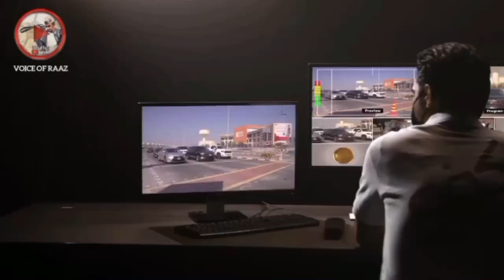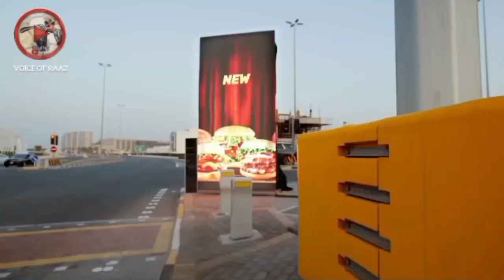அந்த மனசு தான் சார் எல்லாமே..❤️ Humanity of Bahrain Billionaire•Voice Of RaaZ•tamil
In this heartwarming video, we embark on a journey to explore the shared values that unite us as human beings.

Join us as we showcase inspiring stories of kindness, empathy, and compassion that transcend borders and cultures. Witness the incredible capacity of human beings to connect, support, and uplift one another in times of both joy and hardship.

In this video, we highlight the power of empathy - the ability to understand and share the feelings of others. Through heartwarming examples of individuals reaching out to help those in need, we showcase how small acts of kindness can create ripples of positive change in our world.

From heartwarming acts of generosity to the triumph of the human spirit in the face of adversity, we delve into the stories of ordinary people who have transformed lives through their extraordinary actions.

Discover the rich tapestry of cultures, traditions, and beliefs that make up our global community. Embrace the beauty of diversity as we celebrate the uniqueness of each individual and recognize that our differences are what make us stronger, more vibrant, and more resilient as a human family.

In this video, we also explore the potential for growth and progress when we come together as a united front. Witness the incredible accomplishments of humanity when we collaborate, innovate, and work towards common goals that benefit all.

Join us in spreading the message of love, respect, and understanding. Let us inspire one another to build bridges, break down barriers, and cultivate a world that cherishes the principles of humanity.

Together, let's create a ripple effect of kindness and understanding that will touch lives around the globe.

Thank you for being a part of our community as we celebrate the beautiful tapestry of humanity, one story at a time. 🌍💕🤝